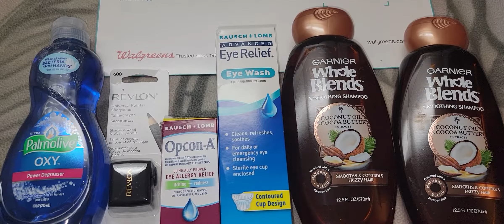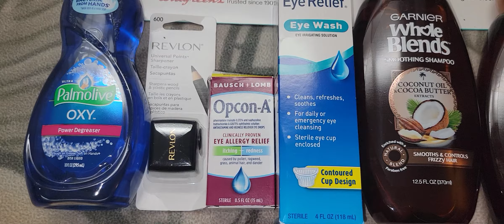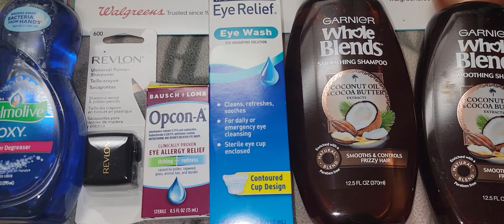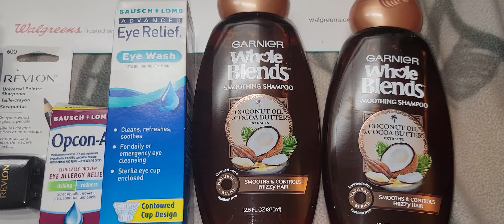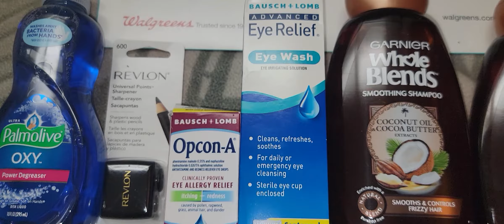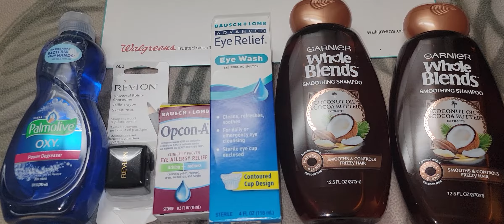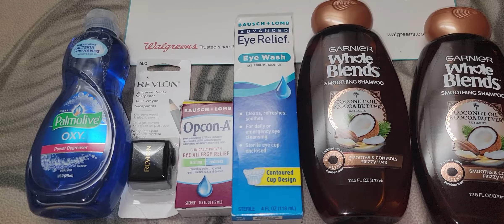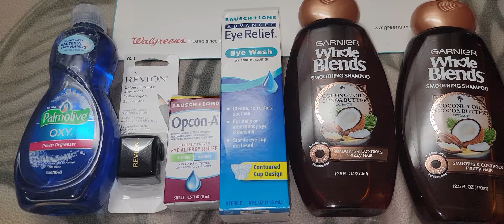🔥PRODUCTOS GRATIS EN WALGREENS🔥|Buenisimas Ofertas|Randee Saves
Foto gratis
CHEERS8X10 exp 3/3

Codigo SENIOR20

Codigo de referencia
xklwvaj